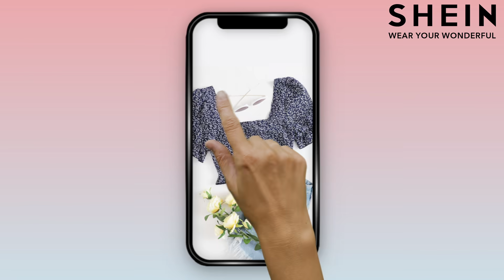SHEIN | Say Hello To New Styles